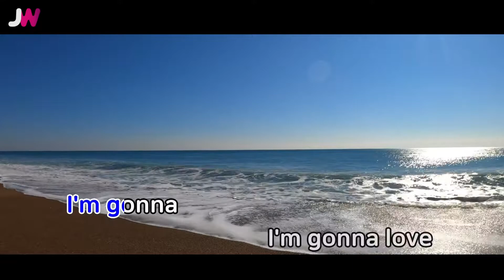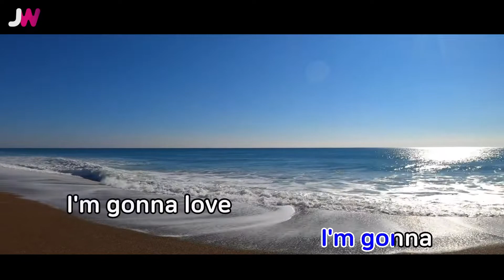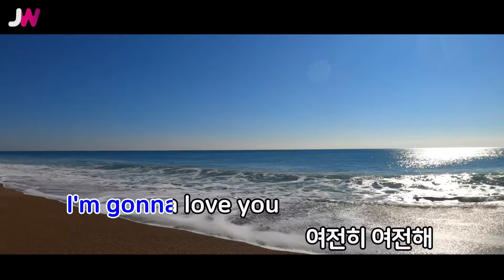[JW노래방] I'm Gonna Love You / 디오(D.O.)(Feat.원슈타인) / JW Karaoke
번호 - 60338
제목 - I'm Gonna Love You
가수 - 디오(D.O.)(Feat.원슈타인)